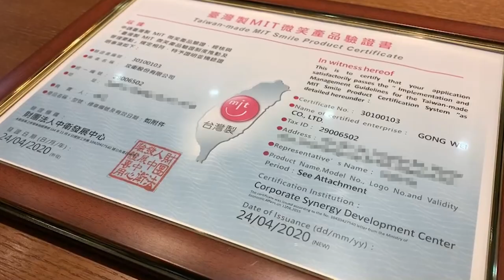Taiwan Military Vest Maker Charged Over China-Made Fabrics | TaiwanPlus News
A Taiwanese military equipment manufacturer has been charged for their concealed use of China-made fabrics in their body armor and shields.

📹 Reporter(s): Scott Huang/Joyce Tseng